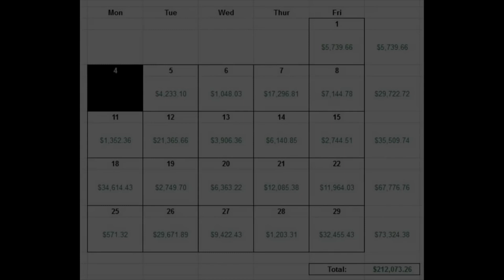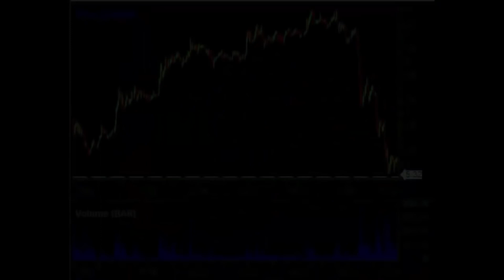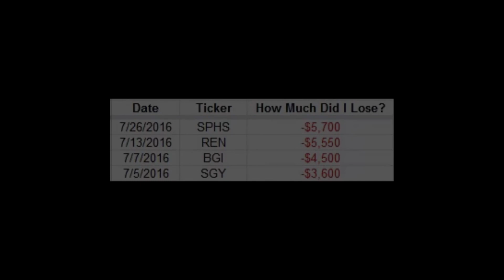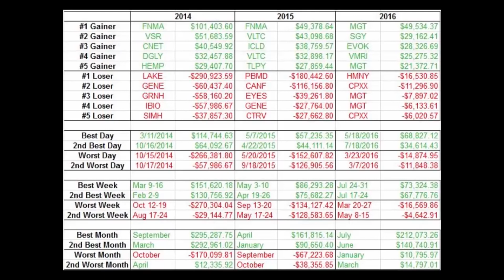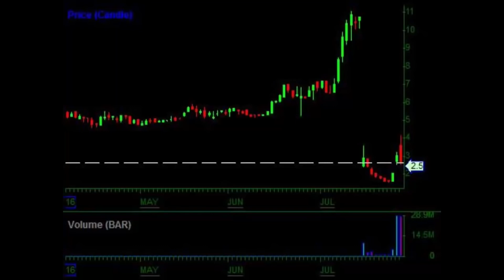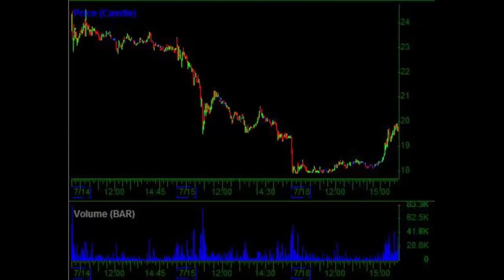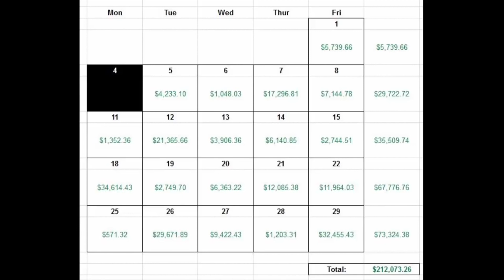Millennial Makes Millions Trading Penny Stocks - Over $200,000 In One Month!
This young millennial makes millions trading penny stocks.  In this video this millennial millionaire takes you step-by-step how he made more than $200,000 in one month.  If you were looking for a way to learn how to get rid of your student debt and make great money over time you should take a look at these courses on how to trade penny stocks.  You will learn how to trade penny stocks with a self made penny stock millionaire.  This is a great way for young millennials to make the money they need and live the lifestyle they want.  Trading penny stocks is a way rich millennials achieve the lifestyle they desire.